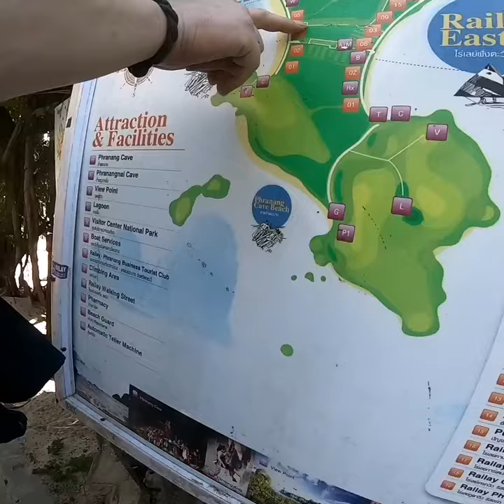Railay Beach Tour - 2020 Gopro